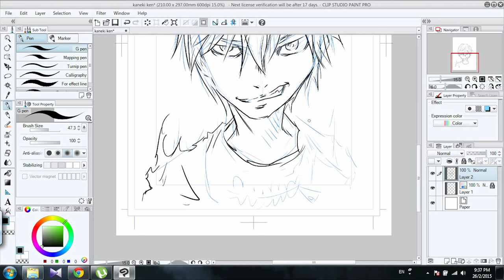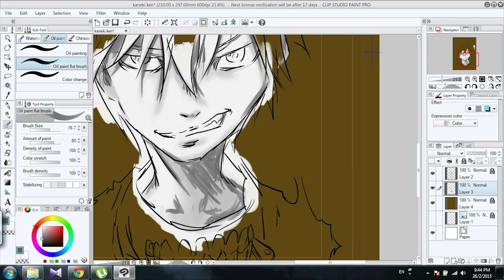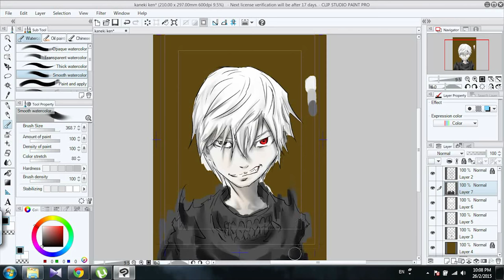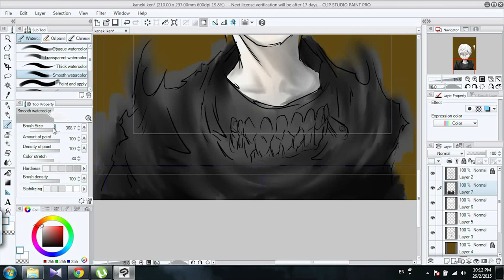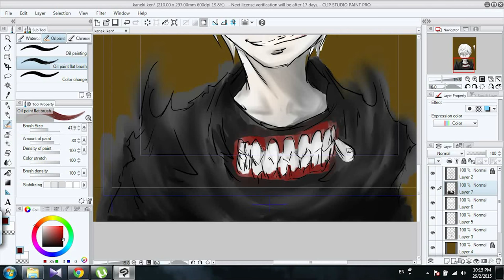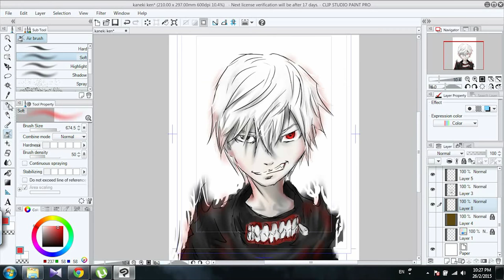[ Speed Painting ] Kaneki Ken by Gintonic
USE Clip Studio Paint Pro for Draw and Paint